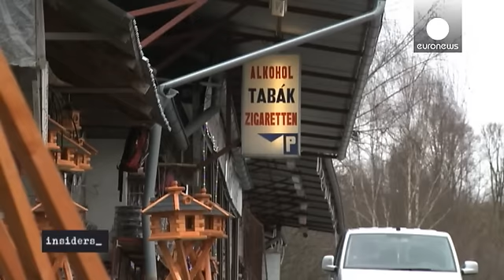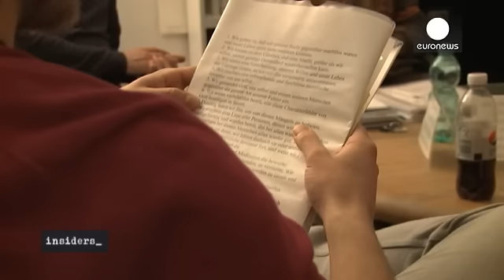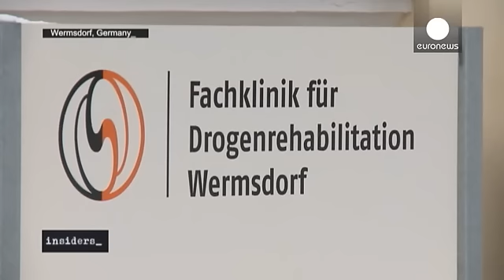Fakir kokaini Kristal Meth Avrupa'da hızla yayılıyor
Çek Cumhuriyeti'nin Almanya sınırına yakın kenti Petrovice'deyiz.

Güvenlik amacıyla ismini değiştirdiğimiz gizli polis Patrick neredeyse her gün "fakirin kokaini" adı verilen ve son derece tehlikeli ve bağımlılık yapan "Metamfetamin (kristal meth) isimli uyuşturucu" kaçakçılarının peşine düşüyor.

*Çek polisi Patrick « Kameranızı saklayın lütfen. Şu anda Vietnamlıların Kristal Meth sattıkları, alışılmış pazarlarından birinin ta…